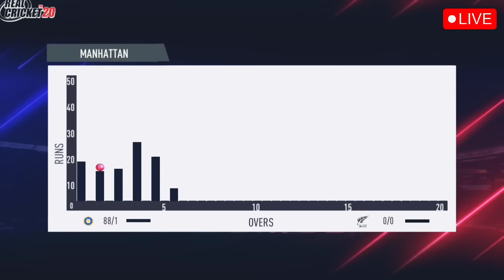INDIA vs NEW ZEALAND ICC World Cup 1st Semifinals Match Live:आज होगा IND vs NZ मैच Rohit | Rc20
Note: this is not real cricket match it's game Rc20 game play

Ind vs nz Icc World Cup 1st semifinals match Live
India vs New Zealand Icc World Cup 1st semifinals match live
cricket
cricket nz
cricket highlights
india vs new zealand live match today
live cricket
live cricket today
Rc22 Game play
pakistan vs new zealand 1st warm up match world cup 2023,Pakistan cricket news today
ICC World Cup 2023 warm up matches live streaming
pakistan vs newzealand world cup 2023 warmup match
Pakistan vs New Zealand warm up match world cup 2023
india vs pakistan world cup 2023 tickets
odi world cup 2023 warm up schedule
newzealand vs pakistan world cup 2023 warm up match
India Next Match World Cup 2023
pakistan squad for world cup 2023
Warm Up Match World Cup 2023 Live
NZ vs SA World Cup Live
SA vs NZ Live Cricket
world cup 2023 warm up matches schedule
World Cup 2023 schedule
World Cup 2023 Latest Updates
World Cup 2023 Updates
Pakistan World Cup 2023
pakistan vs new zealand icc world cup warm up match 2023
world cup 2023 warm up India matches
World Cup 2023 Warmup Match Schedule
World Cup 2023 Warmup Matches
World Cup 2023 Warm Up Match Highlights
World Cup 2023 Warm Up Matches Live Streaming
World Cup 2023 Matches Time
World Cup 2023 Matches Live Kaha Dekhen
World Cup 2023  Matches Live Kaise Dekhe
World Cup 2023 Warm Up Matches Live Telecast
How To Watch World Cup 2023 Warm Up Matches Live
world cup 2023 warmup schedule
pakistan vs new zealand warm up match live
world cup 2023 warmup match
world cup 2023 warm up matches
world cup 2023 song
world cup 2023 promo
ICC Men Cricket World Cup
pakistan vs new zealand world cup warm up match 2023
pakistan vs new zealand live match
world cup 2023 practice match
pakistan cricket latest news
pakistan cricket vs new zealand cricket
ICC Cricket world Cup india
INDIA VS NETHERLANDS ICC World Cup Warm up Match LIVE
Cricket India
World Cup Warmup Match 2023 Schedule
India vs Newzealand T20 World Cup
indian media on pak vs nz warm up
World Cup Live
Live World Cup Match
india vs pakistan t20 world cup 2022
india national cricket team vs england cricket tea
cricket live match today
IND vs ENG  Game Highlights
cricket highlights india vs new zealand t20
ind vs nz cricket highlights
New Zealand cricket highlights
england cricket highlights
new zealand india cricket live
live cricket score
nz cricket highlights
ind vs nz live match today
cricket highlights
New Zealand cricket live
India cricket live
live cricket series
ind vs nz live match
live odi cricket match today
ind vs nz live highlights
golden cricket